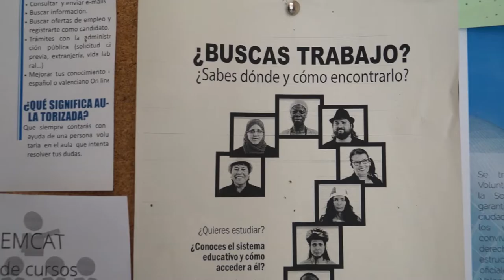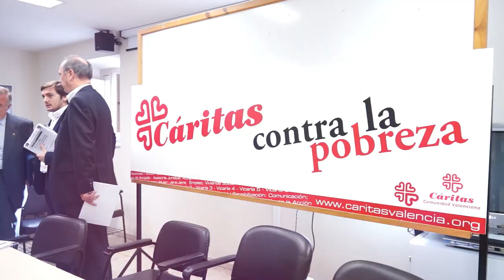"Un solo corazón". Trabajadores Cáritas Diocesana de Valencia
Cáritas Diocesana de Valencia presenta su Plan Estratégico de 2018 a 2022, bajo el lema “Un solo corazón”, durante la celebración del IV Encuentro Diocesano de voluntarios.